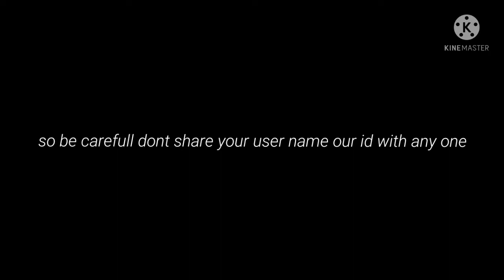Blockman go yt hacked